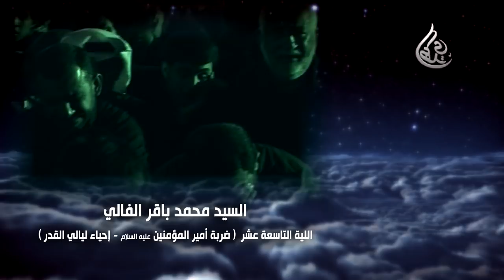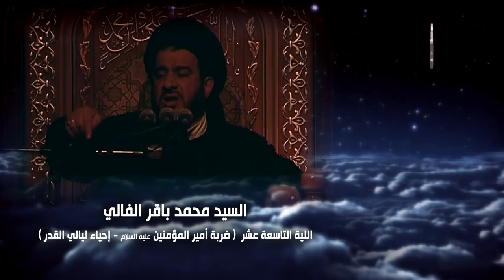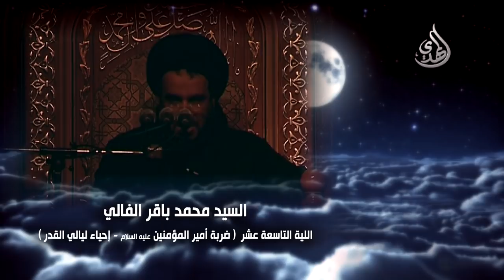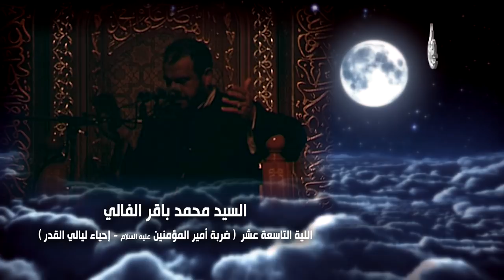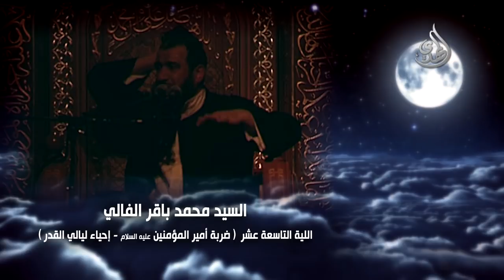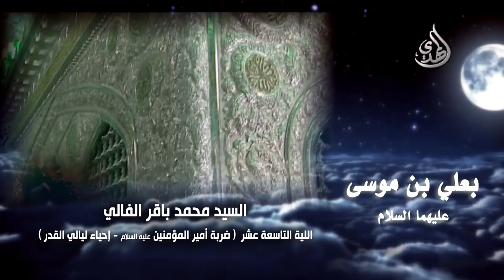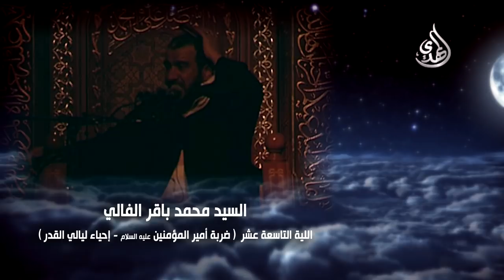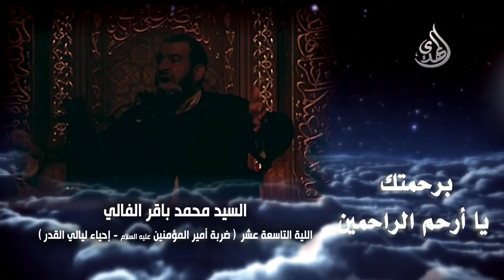ليلة القدر - ضربة أمير المؤمنين - السيد محمد باقر الفالي